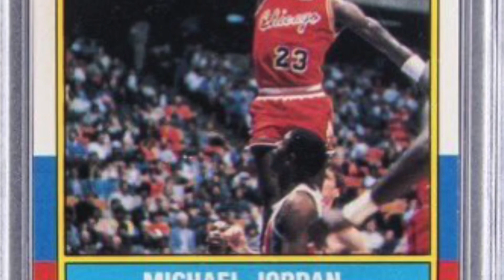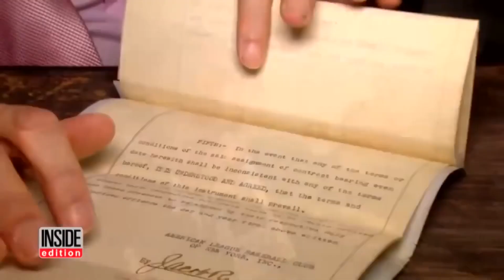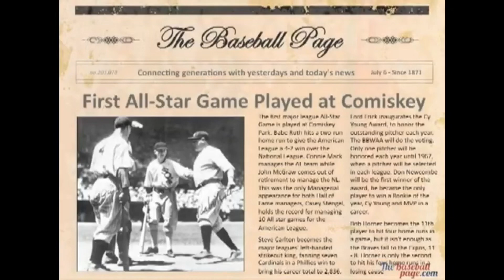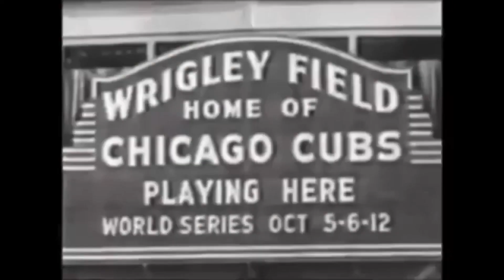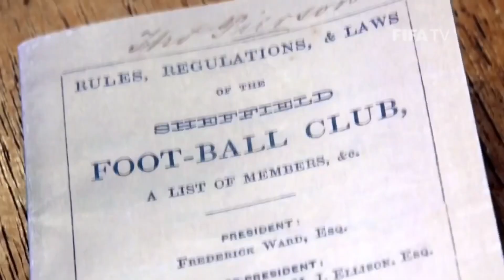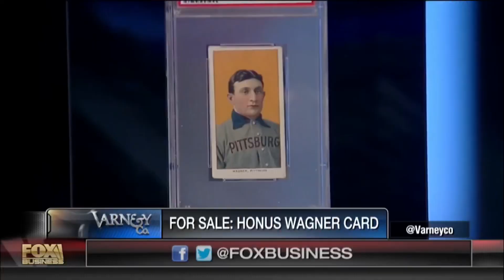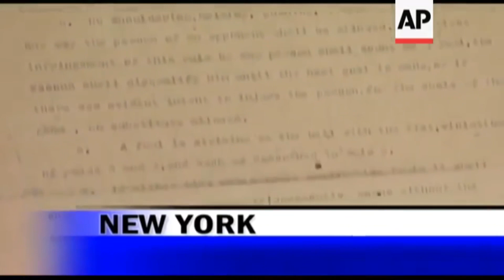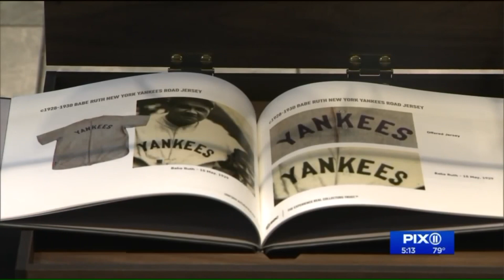No vas a creer la cantidad de dinero que han pagado por comprar estos artículos deportivos!!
La memorabilia o artículos deportivos se han subastado por cientos de miles y hasta millones de dólares a través del tiempo, sobre todo los relacionados con el beisbol.

Aquí un resumen de los artefactos deportivos que se han vendido por más dinero

Sígueme también en Instagram y Twitter como @VicBaezS